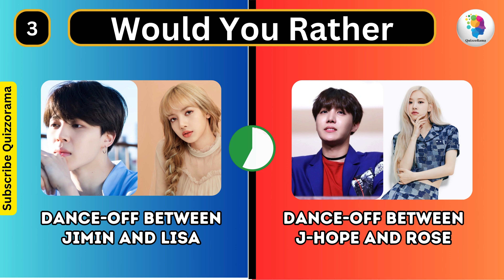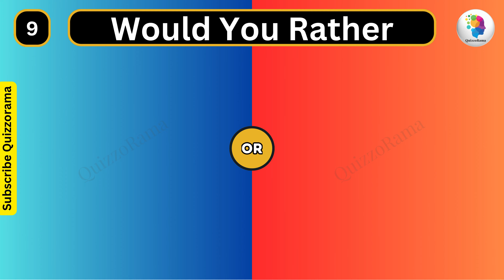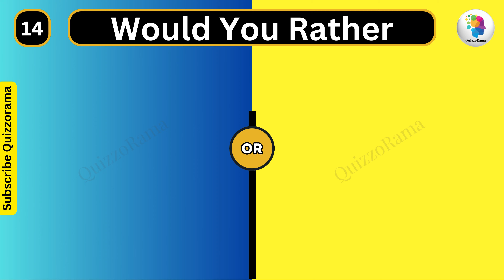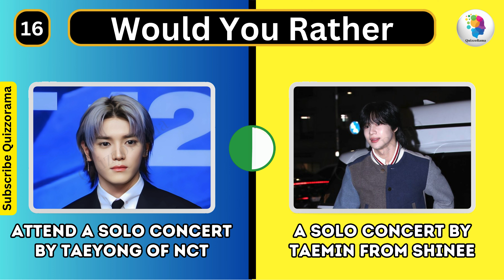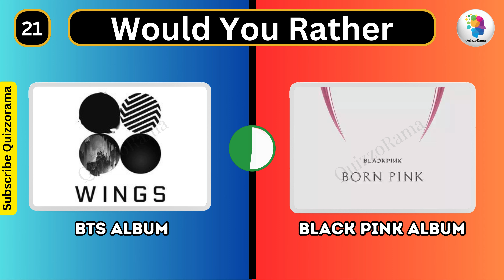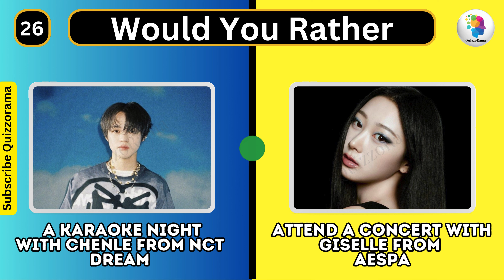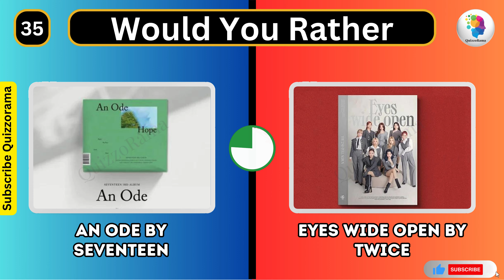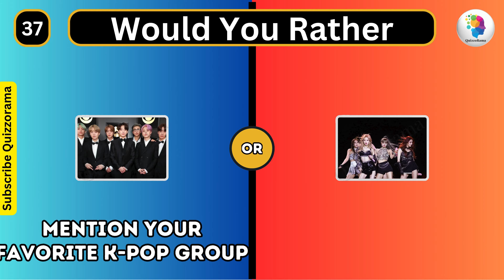What Would You Rather | BTS vs Blackpink | Kpop Quiz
would you rather attend a BTS concert or a BlackPink concert? Try our Kpop this or that quiz and answer fun questions about your favorite idols.